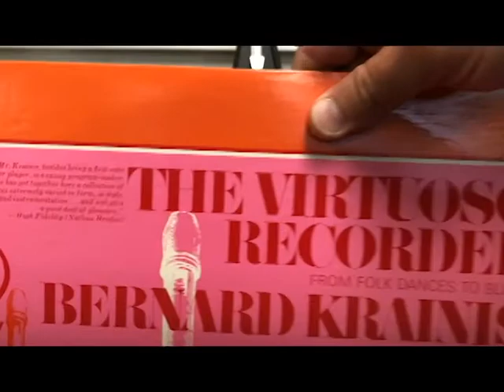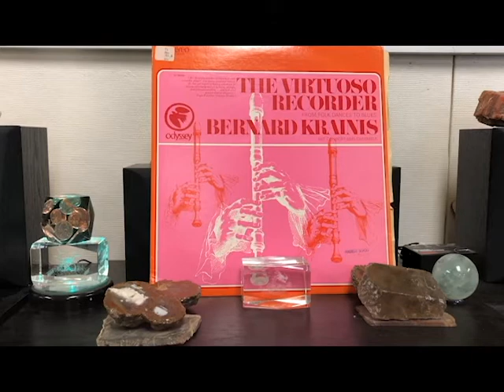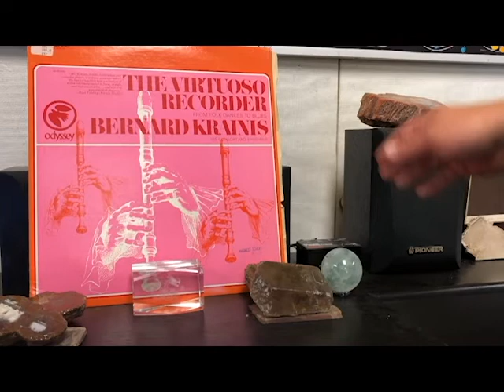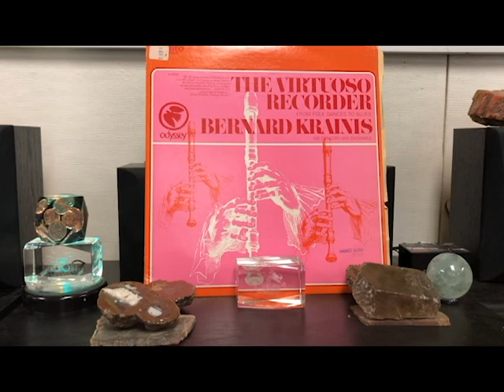Record of the Day [Recorder] (6-8-20)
Listen to the entire recording, listen to the lecture and answer the questions!